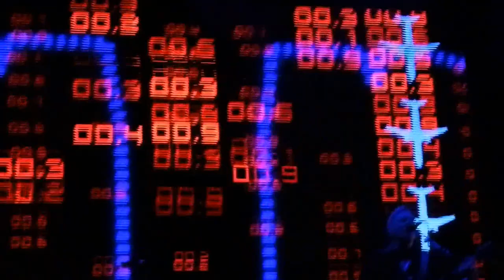New Order - singularity @Lollapalooza Buenos Aires - Argentina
@Lollapalooza  Buenos Aires - Argentina
New song !!!
2014